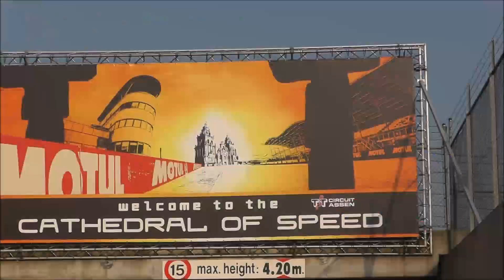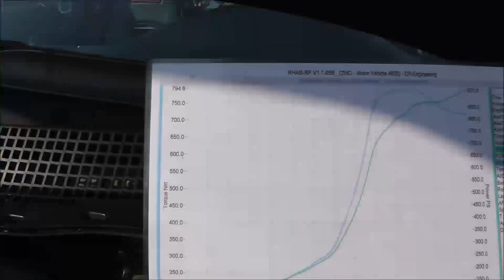ERG Japfest 2017 TT Assen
Drone footage: Wouter Lijding